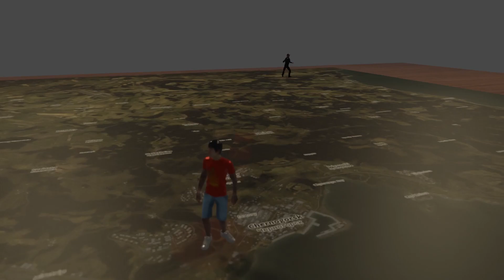DayZ | Checking out Dayz for 2023 | New player PS5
Dipping my toes into Dayz. I've played it a touch before and only know the basics.
Mission is to find my Friend on this server and use the codeword..

First time using Davinci Resolve 18 for the editing
Blender for the Animation.

0:00 Intro
0:57 Sustainability
3:22 Fight With Chicken
4:20 The Light-headed Man
10:08 Broom Test
11:02 Mission Failed